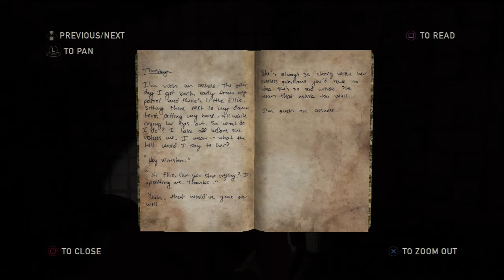The last of us left behind - part 4 - lets play - with commentary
Hello i'm RedFox and welcome to The Last Of Us: Left Behind
The Prequel and first DLC of the fantastic The last of us.
Part 4

Ellie returns in Naughty Dog's first ever, single-player downloadable story chapter The Last of Us: Left Behind.

New light is shed on Ellie's relationship with Riley, her best friend and sometime-mentor from a military boarding school they grew up in together. After disappearing for weeks, Riley returns with a surprising revelation on her whereabouts. Ellie and Riley sneak out of school for the last time, leading to a series of events that will forever change both of their lives.

The Last of Us: Left Behind combines themes of survival, loyalty, and love with tense, survival-action gameplay in this brand new add-on chapter to the best-selling PS3 exclusive, The Last of Us.

The Last of Us: Left Behind is a single-player DLC of The Last of Us. It was released February 14, 2014 for $14.99 on the PlayStation Network and acts as a prequel to The Last of Us. Left Behind tells the story of Ellie and Riley over the course of one night. Throughout the entirety of the DLC, the player will control Ellie.